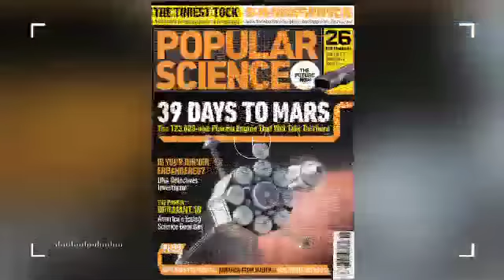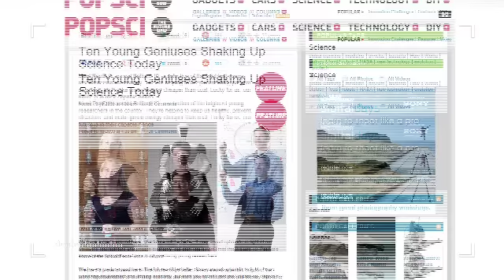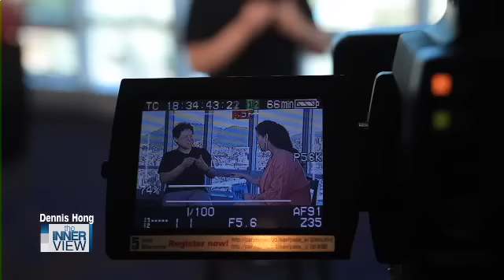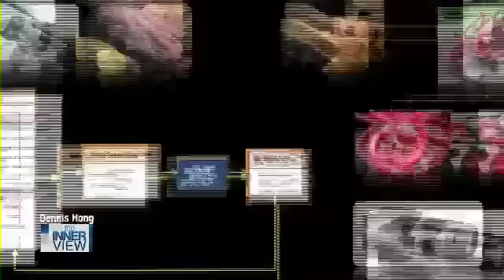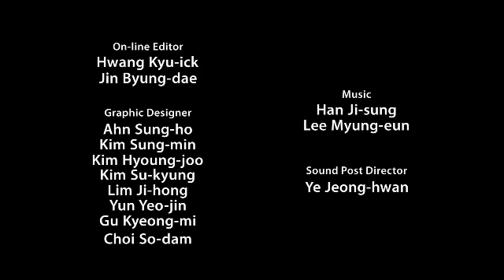The INNERview - #26 Dennis Hong, "World-renowned Robotics Engineer"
The INNERview is Arirang TV's new talk show! Created in March, the show takes the audience out of the studio and into the lives of the show's fantastic guests.

The INNERview meets with top celebrities and renowned Koreans in the arts, sports, and entertainment, as well as renowned personalities from abroad who have come to visit Korea.

On air every Tuesday at 9:00 a.m., 3:00 p.m., and 9:00 p.m. (KST)

Today's INNERview - "Dennis Hong"

Dennis Hong, a Robotics Genius

Dennis Hong, a professor at Virginia Tech, is a world-renowned robotics engineer and the first person of Korean descent to become a TED alumnus.

His innovative and famous work led him to be chosen as one of "Ten Young Geniuses Shaking Up Science Today" last year by Popular Science, and his development of the world's first car for blind drivers won him praise from media all over the world.

At the recent Expo 2012 Yeosu Korea, Dr. Hong's robots were on display at the DSME Marine Robot Pavilion, which became the most popular pavilion at the expo.

Hear how Dr. Hong and his humanoid robots are helping humanity and changing the world on this week's "the INNERview."

2012년 3월 새롭게 시작한 아리랑TV 간판토크쇼 'The INNERview'!!
기존의 정적인 스튜디오 형식을 벗어나
생생한 현장을 찾아가는 ENG 토크쇼!!

문화&예술, 스포츠, 엔터분야에서
한국을 대표하는 탑스타 및 저명인사부터
한국을 내한하는 세계적 스타까지 'The Innerview'가 찾아갑니다!!

방송일자 : 매주 화요일 (오전9시 오후3시, 저녁9시)

오늘의 INNERview - "데니스 홍"

로봇계의 아인슈타인, 데니스 홍!!

데니스 홍은 지난해 '파퓰러 사이언스'지가 선정한 '과학을 뒤흔드는 젊은 천재 10인'에 선정되며 세계적 주목을 받는 로봇 전문가로 명성을 얻었으며 시각장애인이 운전할 수 있는 자동차를 세계 최초로 개발해 '달 착륙에 버금가는 성과'라는 각계 언론의 극찬을 받았다.

최근 막을 내린 여수엑스포에서 그의 로봇이 전시된 '대우조선로봇관'은 가장 인기있는 전시관 1위를 기록했다.

사람을 도울 수 있는 로봇, 휴머노이드 개발에 앞장서고 있는 그의 열정 가득한 인생스토리를 지금 '디 이너뷰'에서 만나보자!